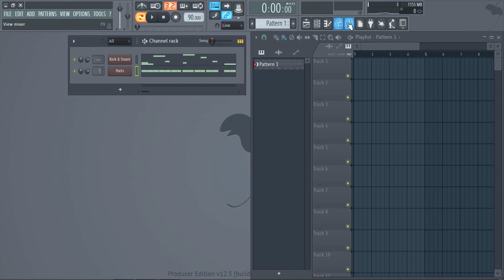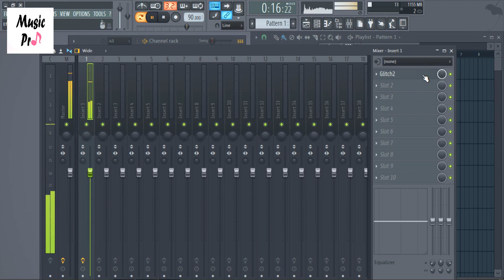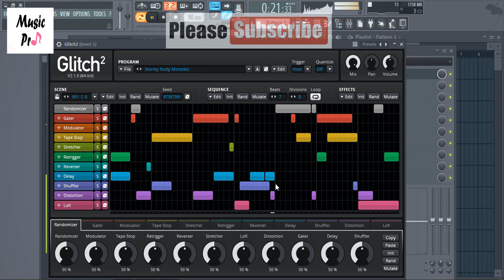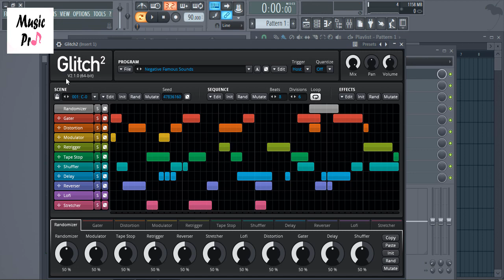Illformed - Glitch 2 - Demo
Working In ( Protools - Logic Pro X - Sonar X - Cubase - Fl Studio ( Fruity Loops Studio ) - Ableton Live And Others Music Programs ... )

About Us :
Welcome To Music Pro Channel
This Channel For Music Producers And Sound Engineers And All Of Music Production
The Channel Specializes In Music Producing And Demos Reviewing Of Libraries And Vst Plugins
And Lessons Of Music ( How To Make Trap Music - EDM Music - House Music - Dubstep Music - Reggaeton Music And All Of Other Kinds Music On Music Programs ( Protools - Logic Pro X - Sonar X - Cubase - Fl Studio ( Fruity Loops Studio ) - Ableton Live And Others Music Programs ... )

Best Wishes ❤